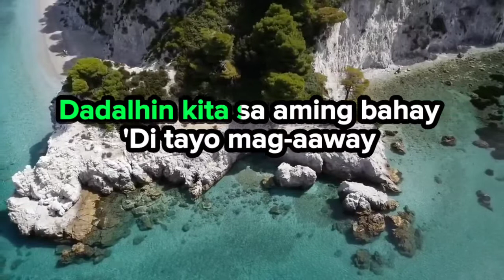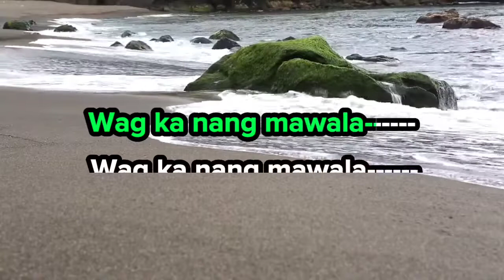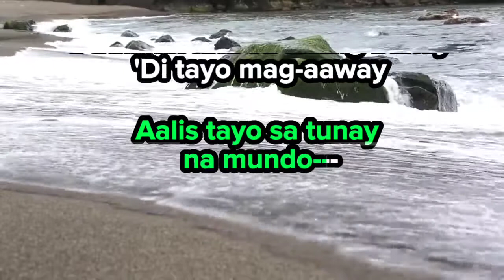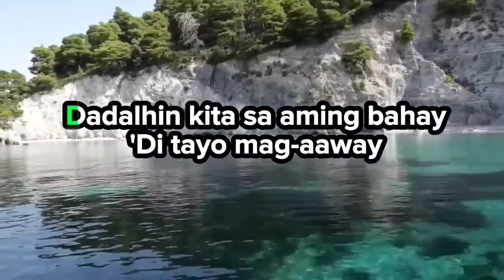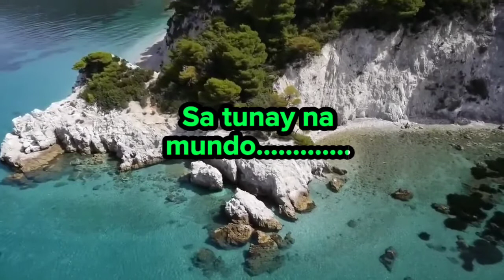Jopay 🎤 Mayonnaise (karaoke)